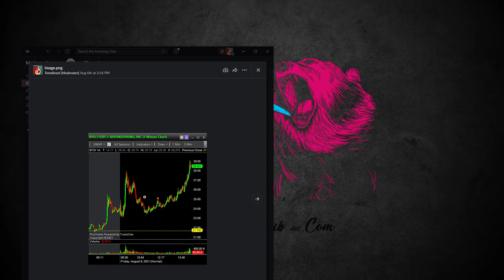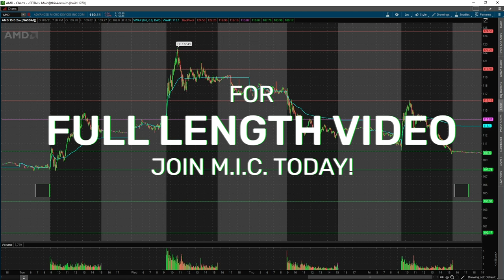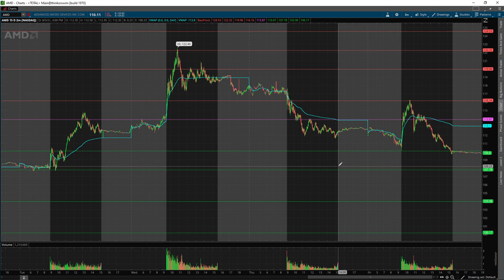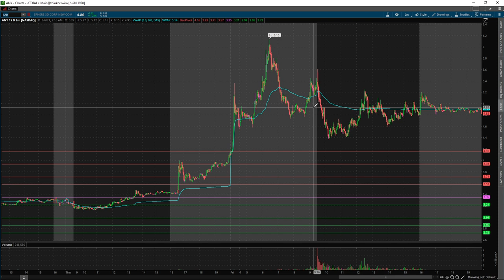How To Find Your Own TRADING STYLE Explained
In this highlight reel from an M.I.C. member course, we cover how you can find your OWN trading style, and how you can use that to your advantage and trade to the best of your ability!

Join M.I.C. now for more courses like this! As well as live streams and other tools to help you trade better and make more!